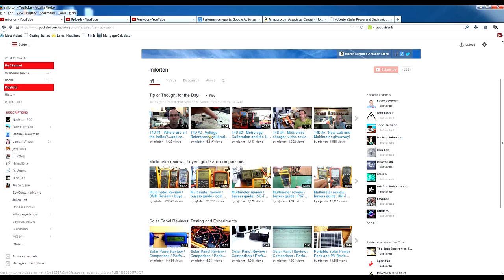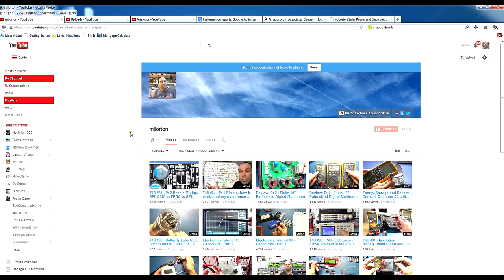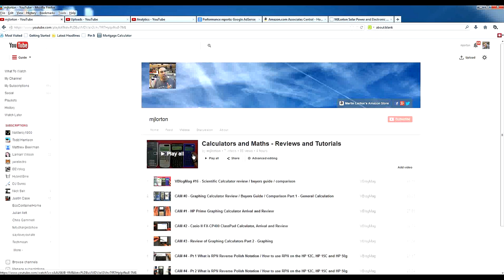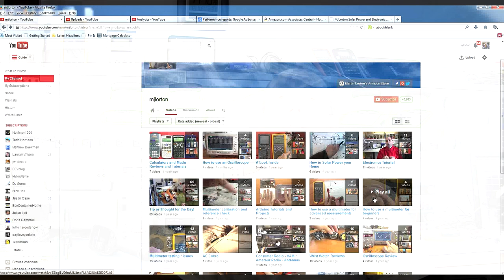T4D #85 - Google+, QuickTech videos and news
I talk about the challenges that Google have created by integrating Google + and Youtube comments and posts.
I received the FLIR E4 thermal imaging camera from Haley Ellison
I talk about a new video format and series I plan to trial: QuickTech Videos
I chat about the continued battery capacity and energy testing.
- Calibration and service of test equipment
Music clip from PatternMusic by Richard Lawler